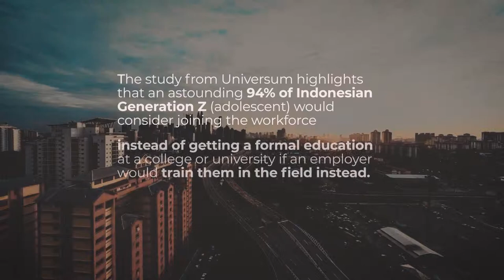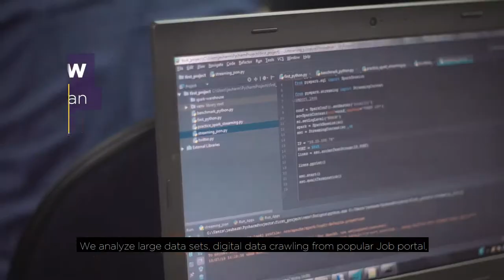IYKRA for UNICEF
Future skills talent gap.
Industry revolution 4.0 revolutionize the way people and organization working and impacting to job elimination & creation. The new requirement of talents lead to global emerging issue:  future skills talents gap that cost the economy growth.
Practical future skills are relatively short-aged.